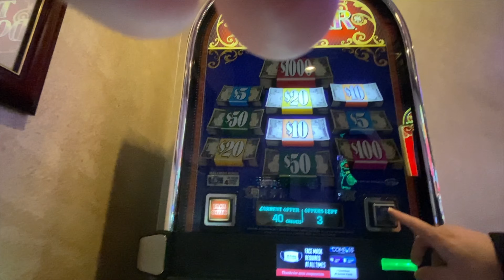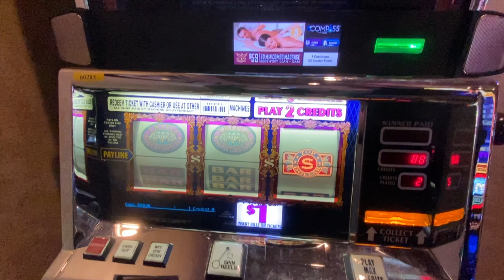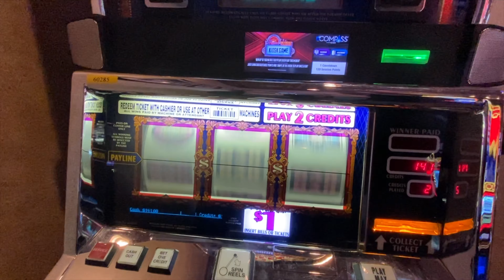We Play Top Dollar At El Cortez Hotel and Casino and this is what Happened!!!!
Not too many times in life can you say you were one of the firsts but right now you can!!! We will mention you in our next video!!! Thanks for the support and Keep Rolling that Beautiful Bonus Footage!

This is our biggest jackpot ever on Dancing Drums Explosion! Live from the D Las Vegas!!! Enjoy!

Make sure you check out our feature premiere video Last 24: Shutting Down Vegas. It chronicles the 24 hours prior to the shutdown last March and shows the incredible winning streak Askin For Slots went on as Vegas was shutting down.